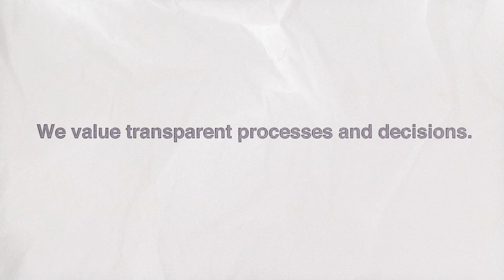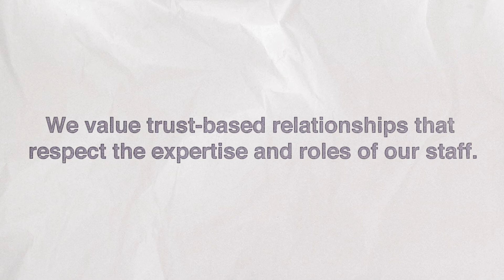The European XFEL values - identified and defined by employees for employees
Collaboration – Transparency – Trust – Excellence: Our values are what make us unique as an organization.
We collaborate at all levels. We listen and collaborate in order to contribute to our common purpose. We are responsible for what we do and reflect on how we act.
We value transparent processes and decisions. We communicate honestly and openly and we are encouraged to speak up and present our own views. We have well defined-processes and roles and we agree on clear, transparent decisions.
We value trust-based relationships that respect the expertise and roles of our staff. We are committed to building a trusting environment and are empowered to act with courage and integrity. We act with empathy, fairness, and respect and we value our diversity.
We aim to be excellent where it matters. We support and encourage everyone to be the best they can. We strive to deliver on our mission to operate and grow a world-class science facility.